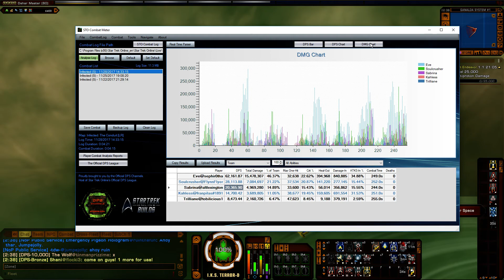STAR TREK ONLINE - 20k Duvqu' Heavy Destroyer T6 (012 minutes)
This is the Klingon version of the Federations Manticore.
I think this classes as a semi-budget build, the gear is just a cobbled together build of what I had at hand on this low priority character.